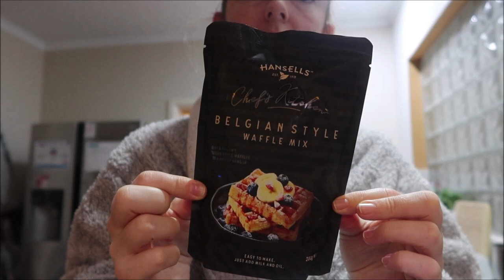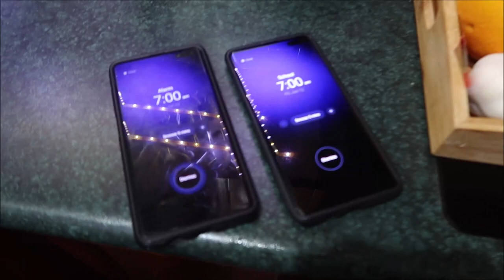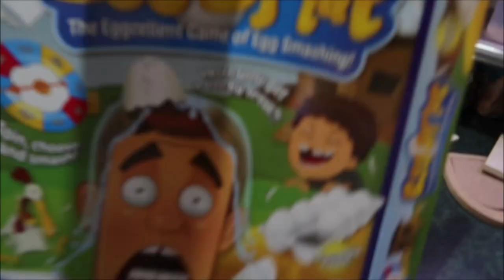EGG SMASH GAME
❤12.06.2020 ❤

 We have Ashy over for a sleep over, so lots of fun times!

Keandra: kdimoulas
Jesse: jesse997

❤ NICK'S INSTAGRAM!

❤ MEEMA'S EBAY!